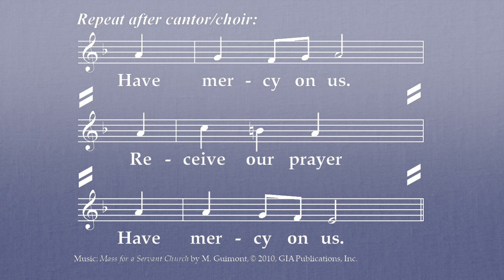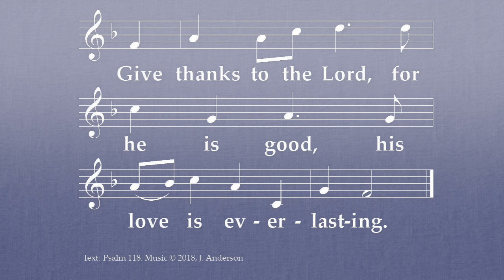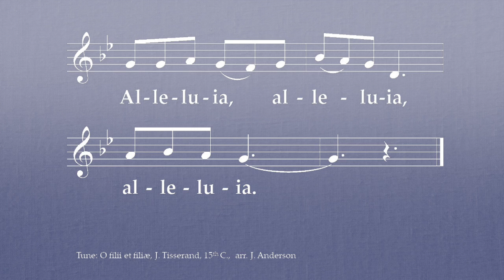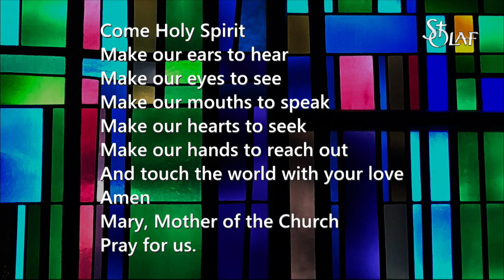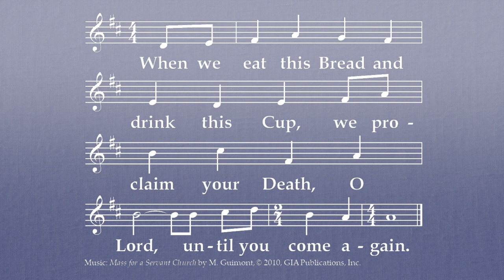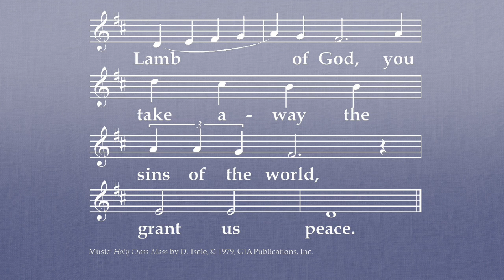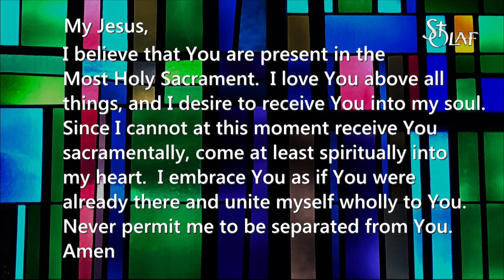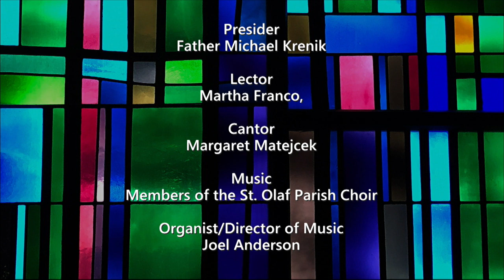Saint Olaf Church - Sunday Mass - April 11, 2021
The Second Sunday of Easter (Sunday of Divine Mercy) Mass celebrated at St. Olaf Church in Minneapolis, MN